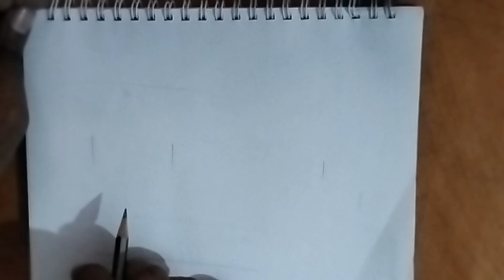Modern Helicopter Drawing Video